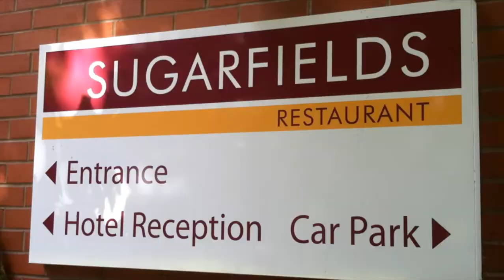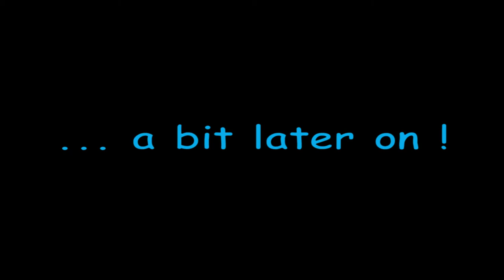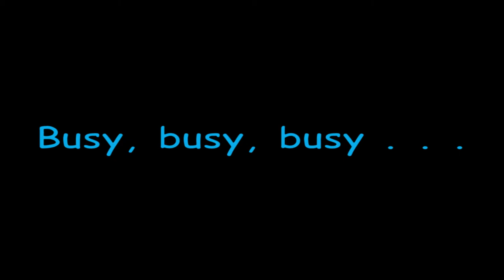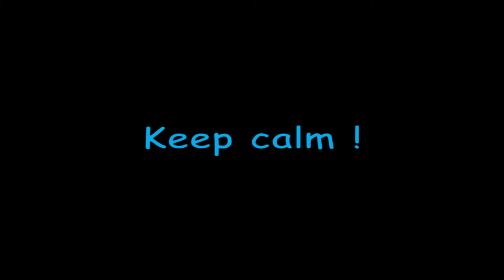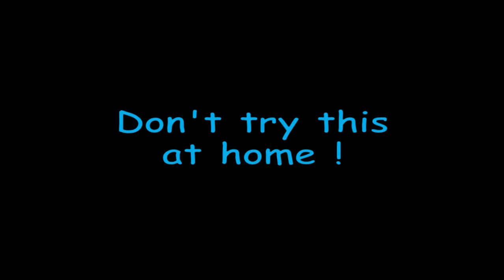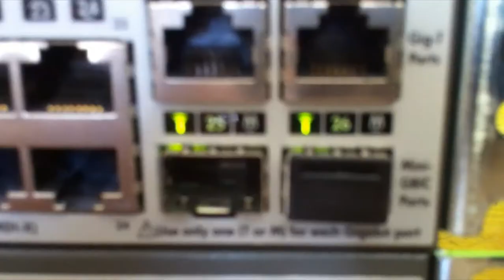Hotel. The Very Funny Baby McKee Show. Series Three - Episode 3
The Baby McKee Show - Series Three .. see how this very funny character sees the world from his point of view.

In this show Baby McKee buys a hotel and discovers  that it isn't that easy to run !
He also apologises for the bad green screen effects, only he can't afford decent
studio lighting lol !

Artist: ROCK P & B
Album: N/A
Genre: Swing